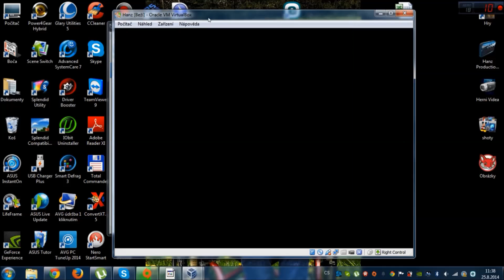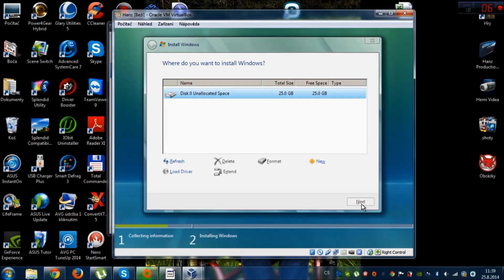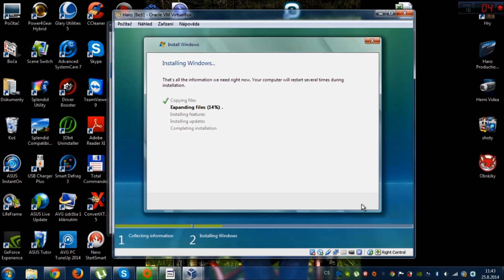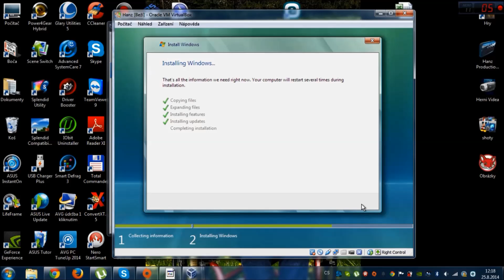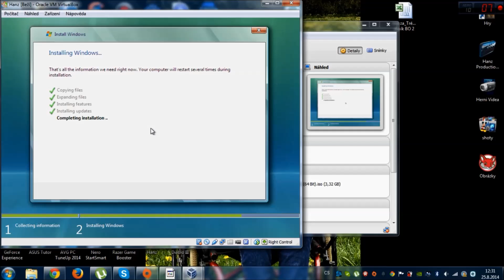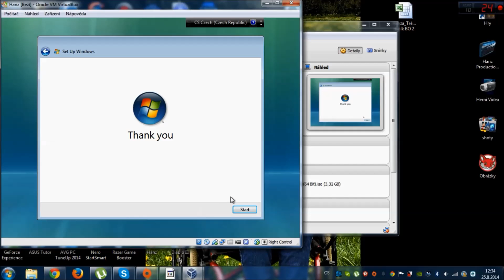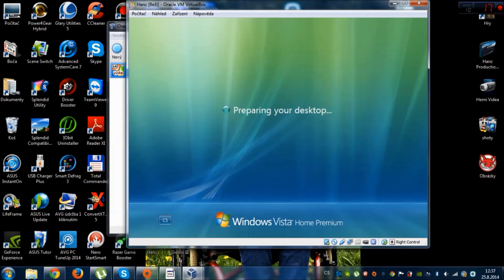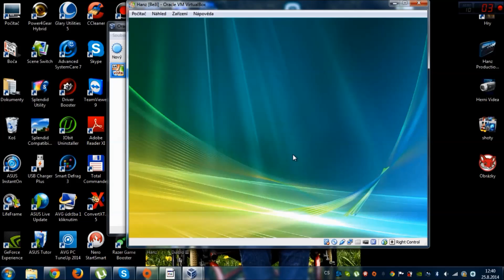windows vista avi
TUTORIAL CISLO 3